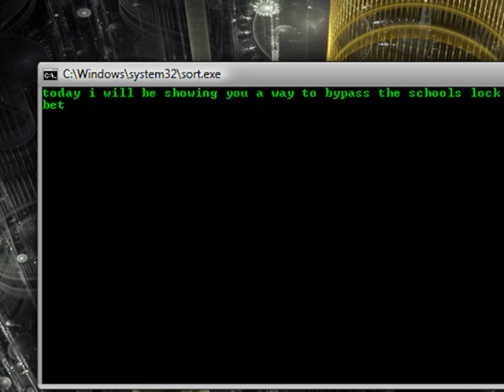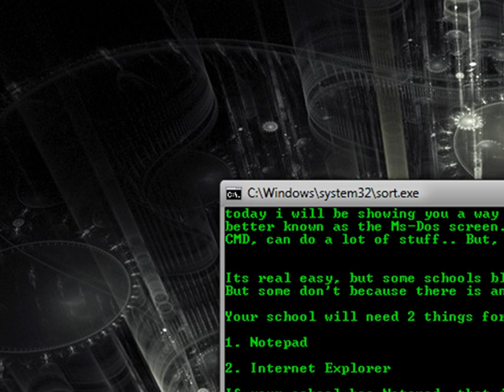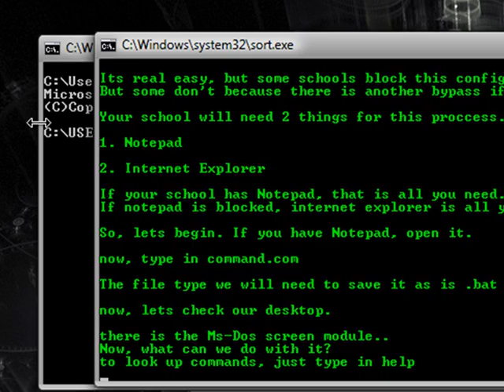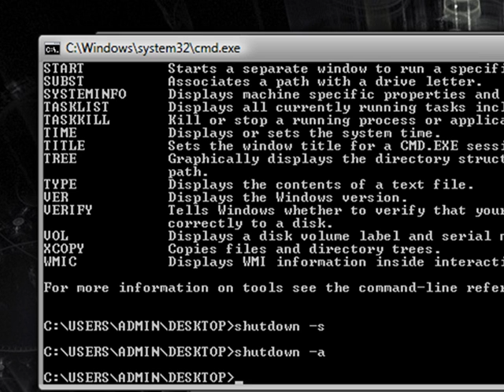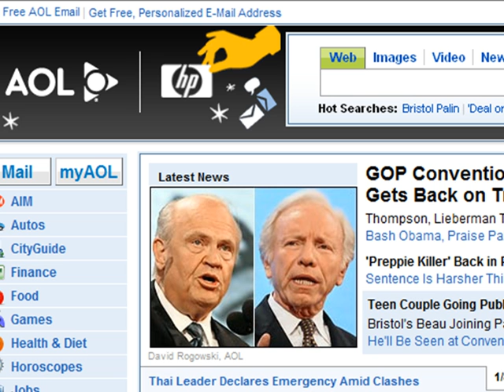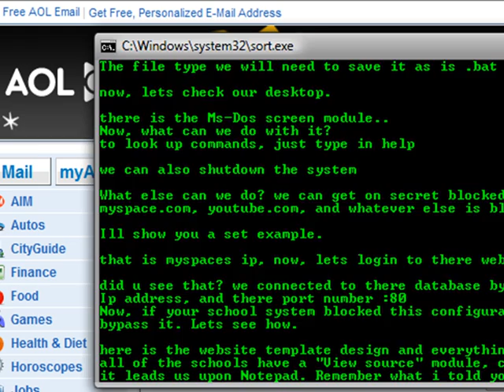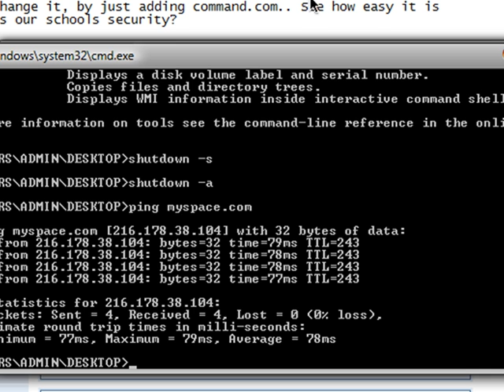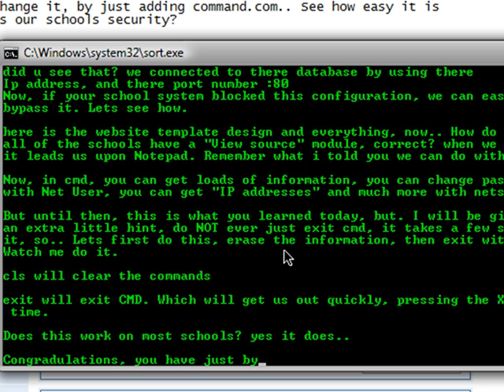Unblocking CMD at school or a locked computer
This is a basic hack that can be used to bypass security on a computer, if you would like to know how to exactly "Bypass", CMD, this video is for you. I made it more detailed, also an extra if your school blocked notepad so you cannot access it.

Expect a lot more advanced projects coming from me.